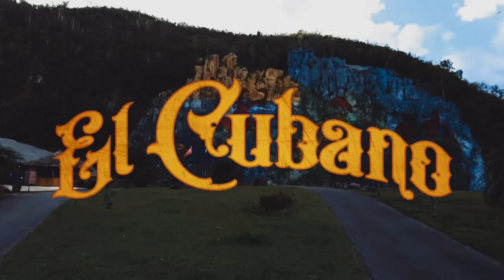IWA Puerto Rico: El Campeón Mundial Romeo Quevedo (EL CUBANO) Estoy en Mi momento!!!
A solo días del Mega Evento de Lucha Libre Más Caliente del Año, IWA Summer Attitude 2023 Lucha Libre el sábado 17 de junio a las 8PM en el Coliseo Emilio Huyke de Humacao.

La lucha más esperada del año
Manny Ferno vs Pedro Portillo

Ordenado por Savio Vega
Árbitro Especial: John Hawking
Campeonato Mundial Indiscutible
Mike Mendoza vs Romeo Quevedo

En Venganza
Leon Apolo vs Veneno de Cobra Romeo

Campeonato Mundial Indiscutible de Parejas
Controversial inc vs Faces of Destiny

5way Match
Campeonato Mundial Femenino
Krystal vs Roxxy vs Nahir vs LaBrava vs Nathalya

Campeonato Intercontinental Indiscutible
Vassago vs Manú

Reto Abierto por la Industria del Cuervo y La Otra Amenaza

Campeonato de IWA Puerto Rico
Miguel Pérez Jr vs Harry William

Rumble de 20 Megaestrellas
Copa José Miguel Pérez Sr
Con pase directo a retar por el Campeonato Mundial Indiscutible
Azazel vs El Rabioso Mr.Big El Hombre Con La Fuerza de 10 vs Edrax vs Jax vs Niche vs Gonzalo León vs Pupe Jackson vs Xavier Millet vs Excellent Mantel vs Death Cold vs Zodiac vs Death Warrant vs Kiko Navarro vs Ray Fonseca vs Felix Aldea vs Ivan Star vs Crowley vs Johnny Blaze vs Michael Star vs Otras Megaestrellas.